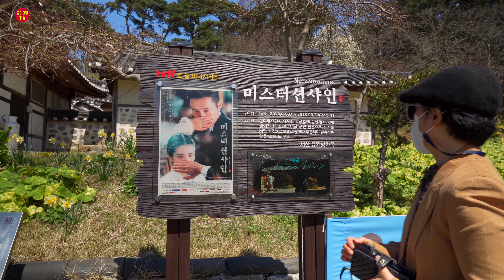[4K 국내 서산 유기방가옥 수선화 봄꽃 여행] 국내 봄꽃여행지 추천 4월 랜선 봄 여행지 추천 유기방가옥 수선화가 만개한 꽃구경 간 시니어 유튜버 금파부부 낭만여행 영상 스케치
안녕하세요.
금파 여행 TV입니다. 오늘은 충남 서산시 운산면 여미리 유기방 가옥을 소개합니다.

유기방 가옥은 일제 강점기에 건립된 전통 가옥으로 문화적, 학술적 가치를 인정받아 2011년에 충청남도 민속 문화재 제23호로 지정되었습니다. 가옥 주변에 만개한 수선화는 100여 년 된 고택과 어우러져 한 폭의 동양화 같은 장관을 연출하고 있습니다.

또한 영화와 드라마 촬영지로 널리 알려진 유기방 가옥 주변은 송림이 우거진 야산과 정원 등에 심은 수선화가 최근 일제히 꽃망울을 터뜨려 사진작가들과 많은 관광객들이 찾고 있습니다. 4월 중순까지 수선화가 절정을 이루고 인근에는 개심사, 용비지, 서산마애삼존불, 보원사지터, 해미읍성, 용현자연휴양림 등이 있습니다.

금파 부부 노란 물결로 가득한 유기방 가옥 수선화 매력에 푹 빠져 보겠습니다. 이상 서산시 운산면 여미리 유기방 가옥과 수선화를 소개했습니다.
그럼 영상을 보시죠.

▬▬▬▬출처 ▬▬▬▬
♬ HYP - Be With You